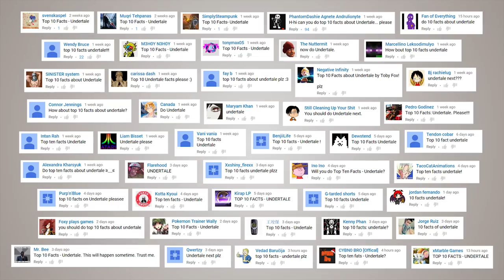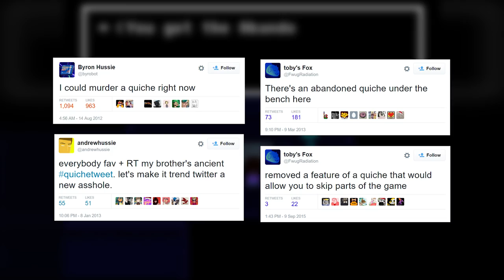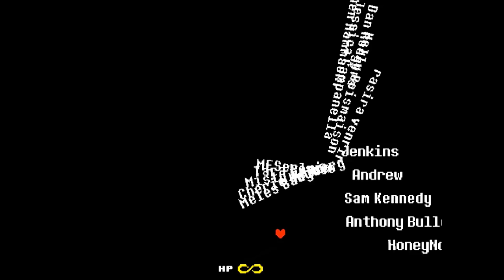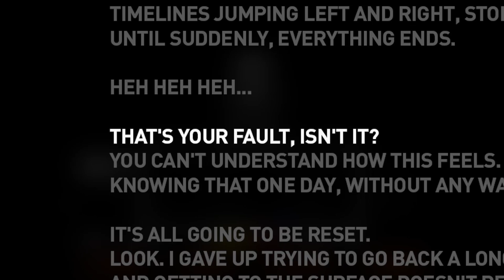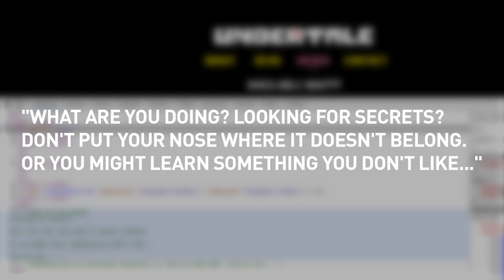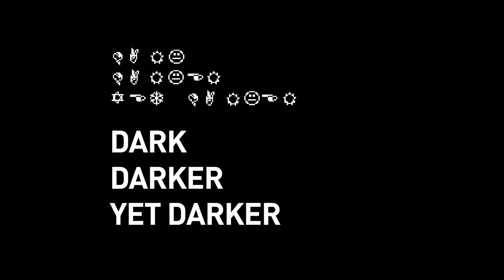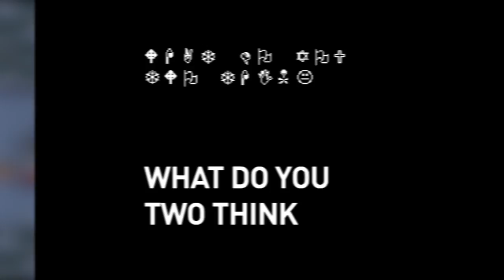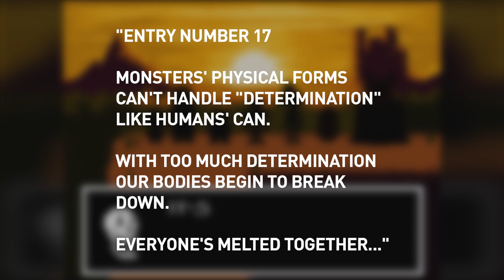Top 10 Facts - Undertale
[Music]
Toby Fox - UNDERTALE Soundtrack